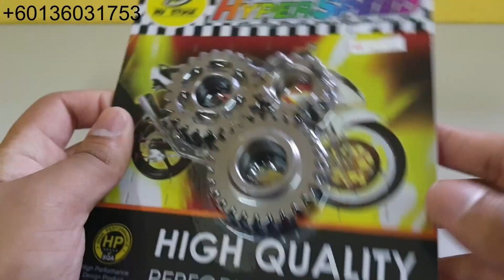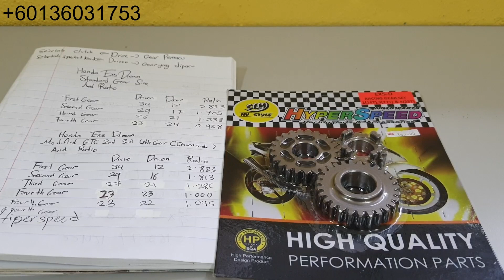Boleh Tengok Bossku Gear Racing Ada Beza Dengan Original Specs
(WANFIRDAUS17 S5EP134)

This Video Cast Instagram:
1 – WAN_FIRDAUS17
2 – SLAYERLOTD

Hello guys, welcome to another vlog and today Shopee Wanfirdaus17 do crazy sales racing part unit motorcycle gear racing brand hyperspeed. We have episode gear racing brand hyperspeed for honda ex5 dream by Wanfirdaus17 racing part that top selling in our channel till now. This is very reasonable price for you guys to upgrade their bike racing part unit. Peace.